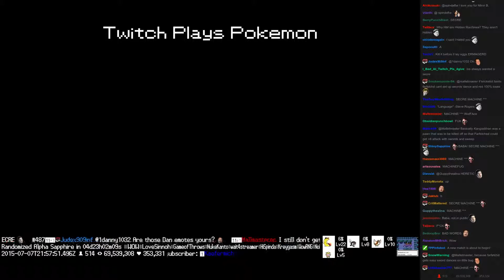Twitch Plays Pokémon Battle Revolution - Match #18151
Match #18151 [Blue: Kricketot, Metang, Slowking] vs [Red: Kangaskhan, Farfetch'd, Lapras]